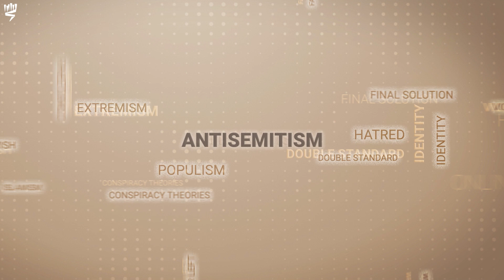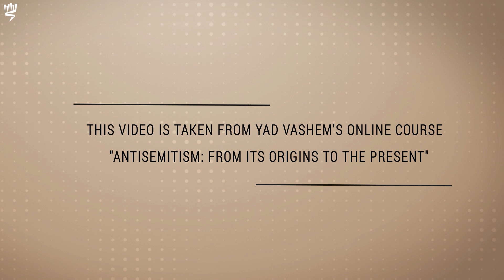Antisemitism and Conspiracy Theories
Dr. Marc Neugröschel discusses the connection between antisemitism and conspiracy theories. On this topic and more in Yad Vashem's online course: "Antisemitism: From Its Origins to the Present".